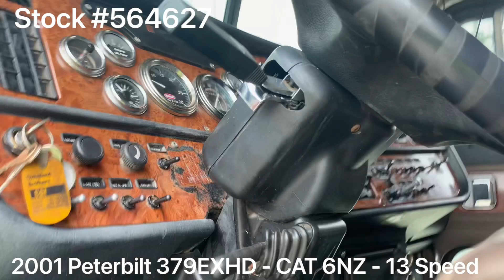2001 PETERBILT 379EXHD - 564627 - SOLD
2001 Peterbilt 379EXHD / CAT 6NZ 475HP / 13 Speed / 63” Stand Up Sleeper / NEW FULL PAINT

~ CAT 6NZ - 475HP

~ 3.55 Rears

~ 250” Wheelbase

~ Air Leaf Suspension

~ PTO